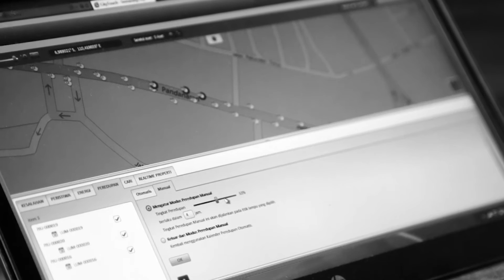Philips Lighting have partnered with Vodafone IoT to change the way our cities are lit up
Philips Lighting have partnered with Vodafone Internet of Things and are using Vodafone Global IoT connectivity to power their innovative CityTouch lighting solution. See how this will revolutionise the way cities and towns are being lit around the world.